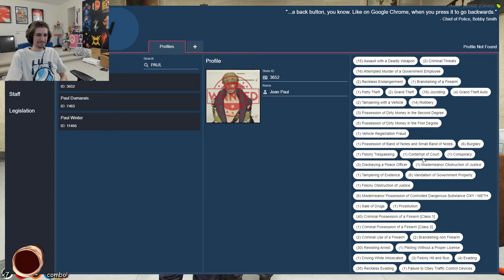jean paul: wanted